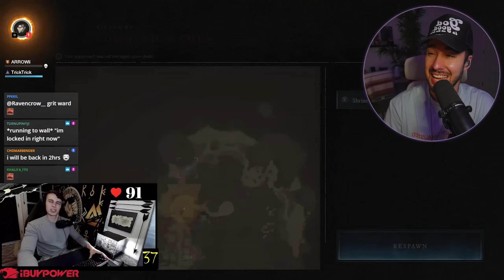MASTER VAVI REACTS TO M3 DUO - TRICKTRICK & ARROWLi - NewWorld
"TOP5 CLIP OF THE WEEK" - Submit your gameplay clips to and you might be the next TOP CLIP OF THE WEEK!